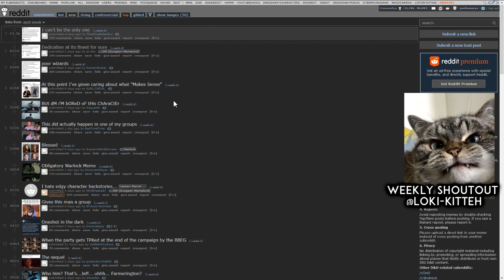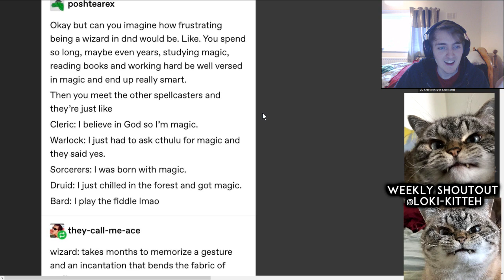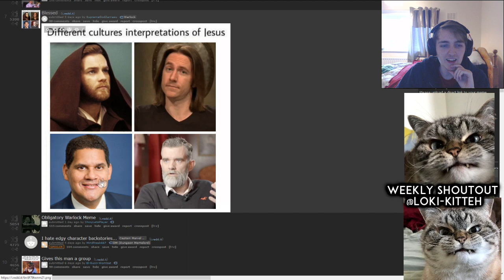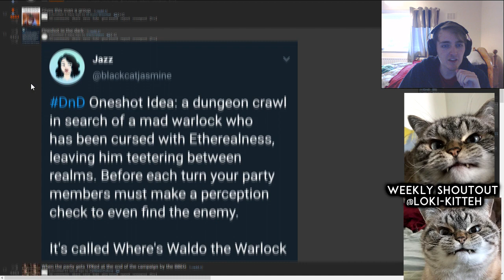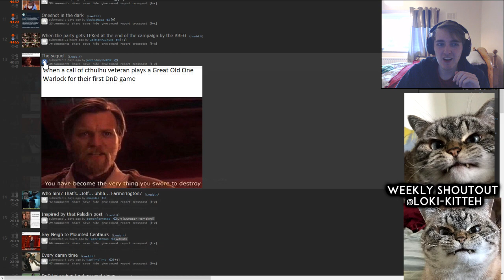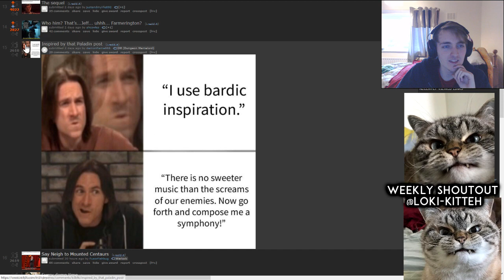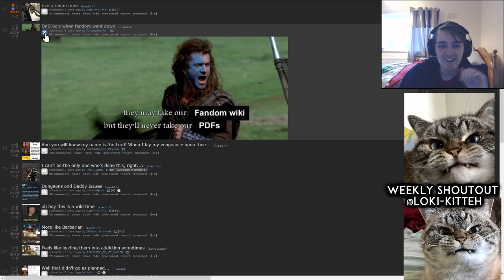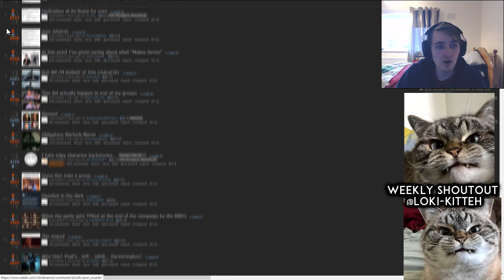/r/DnDMemes Weekly Review (22/03/2019)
More DnD videos coming soon, the next one will be about worldbuilding.